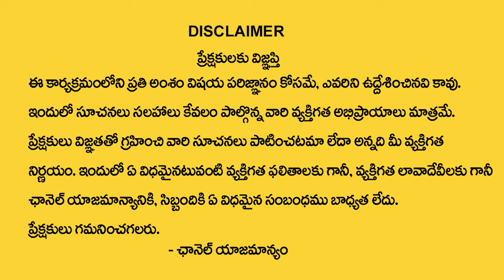వృషభ రాశి ఆగష్టు 2024 రాశి ఫలితాలు | Vrushaba Rasi Phalithalu August | Nayakanti Mallikarjuna Sharma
Watch Now ► వృషభ రాశి ఆగష్టు 2024 రాశి ఫలితాలు | Vrushaba Rasi Phalithalu August | Nayakanti Mallikarjuna Sharma